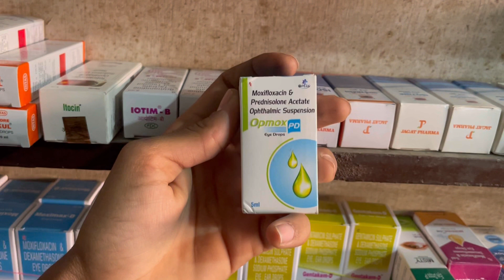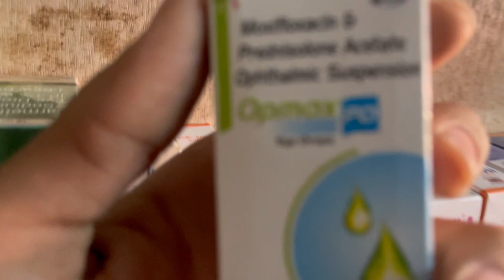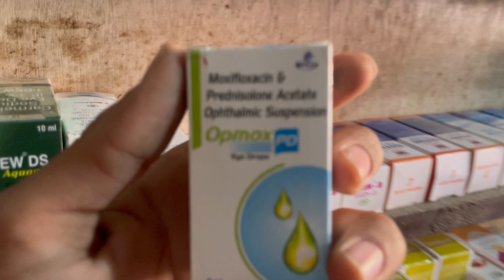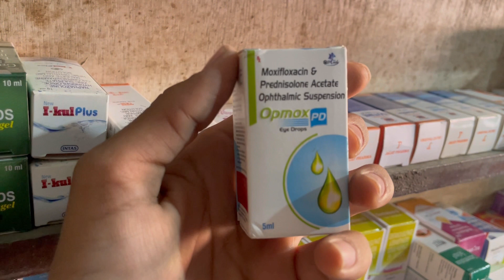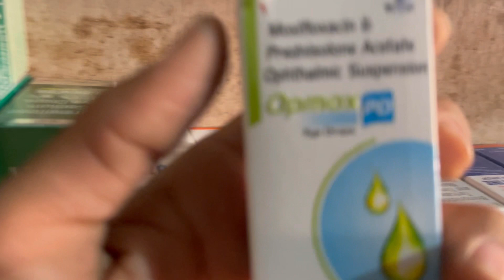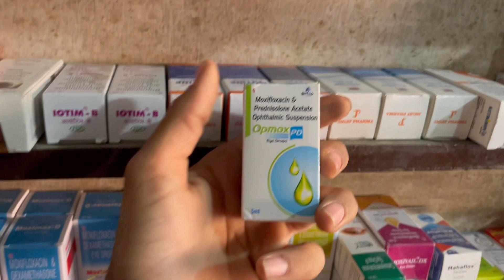Opmox pd eye drop uses | price | composition | dose | side effects | review | in hindi